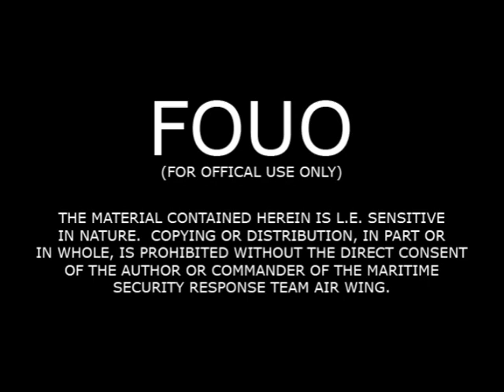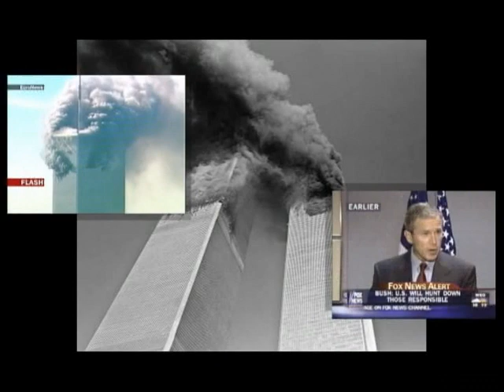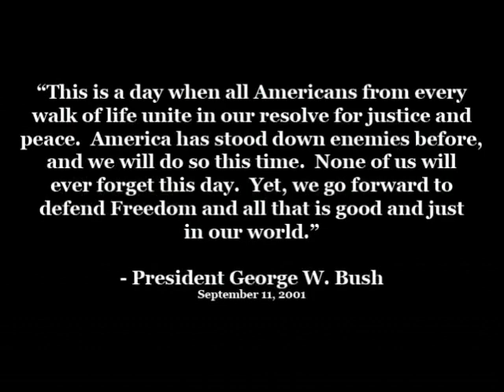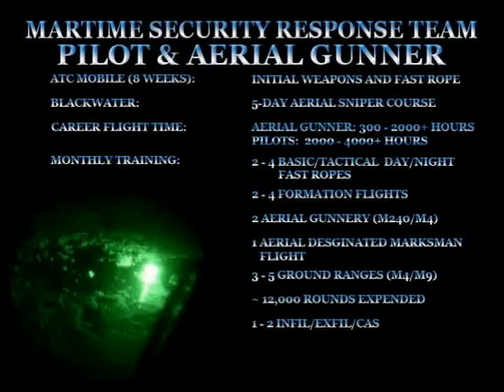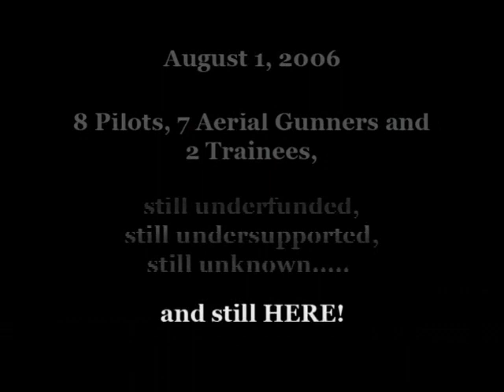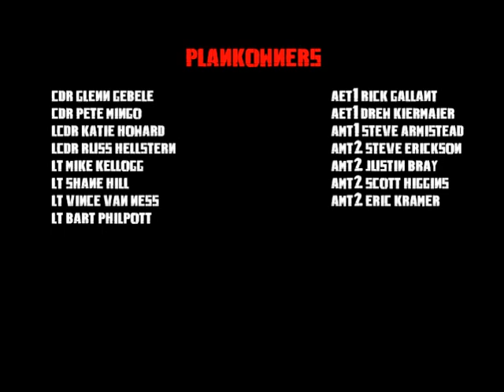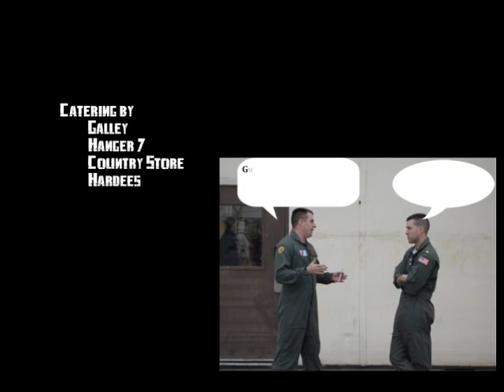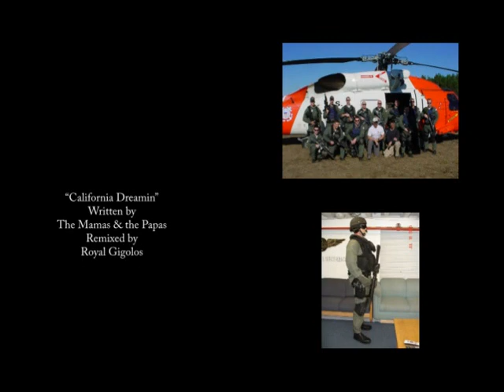MSRT Air Wing 2004-2006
Long forgotten U.S. Coast Guard Homeland Security program, the Maritime Security Response Team Air Wing, stood up in 2004 and was later dissolved in 2010.  It's primary role was the support of specially trained Coast Guard boarding teams, MSRT.  While it appears the Coast Guard does not officially recognize the program ever existed, there are those of us who trudged along the gauntlet daily, through blood, sweat and frustration, to see it through.

This is the last remnants of it's existence.